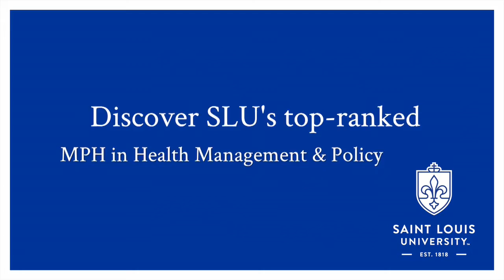What Keeps People Unhealthy? Kahill Liddell, M.P.H. '16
Learn more about the Master of Public Health program at Saint Louis University's College for Public Health and Social Justice

The Saint Louis University College for Public Health and Social Justice is the only academic unit of its kind, studying social, environmental and physical influences that together determine the health and well-being of people and communities.

It also is the only accredited school or college of public health among nearly 250 Catholic institutions of higher education in the United States. Guided by a mission of social justice and focus on finding innovative and collaborative solutions for complex health problems, the College offers nationally recognized programs in public health, social work, health administration, applied behavior analysis, and criminology and criminal justice.